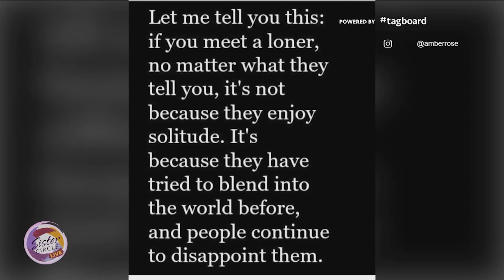Sister Circle | What’s The Tea with Miss Quad and Dani Canada | TVONE